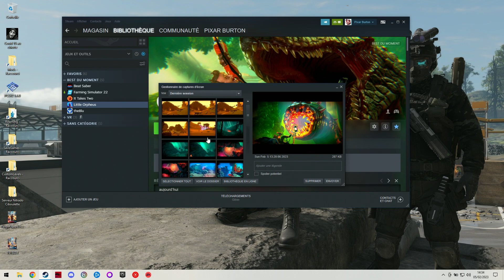Little Orpheus | FlashPool | Episode 04